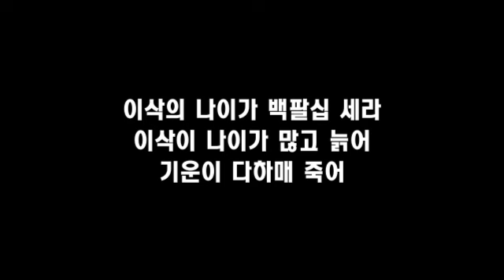하루1장 성경읽기_창세기 35장_Genesis_chapter 35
◈ Korean Audio Bible (개역개정 한글성경)

◈ 폰트(Font) : 학교안심 곧은제목 M (HakgyoansimGodeunjemokM)

◈ 음원 출처 :  ( ? )  - 핸드폰 성경앱에서 다운 받은 음원으로 정확한 출처를 알 수 없습니다. 혹 아시는 분은 댓글에 음원 출처를 남겨주시면 꼭 명기하도록 하겠습니다.